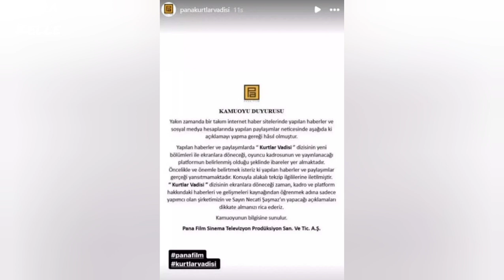Kurtlar Vadisi geri dönüyor mu? Pana Film açıkladı